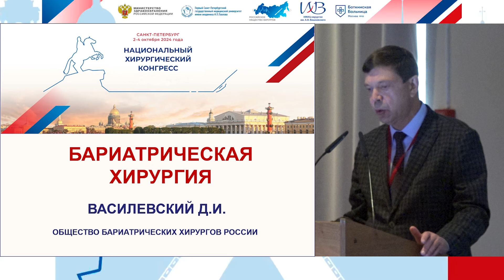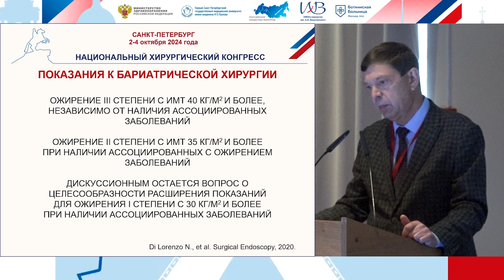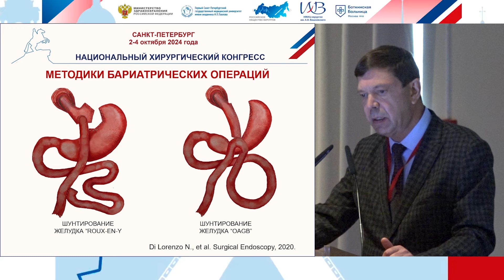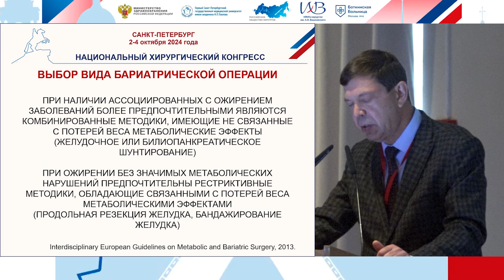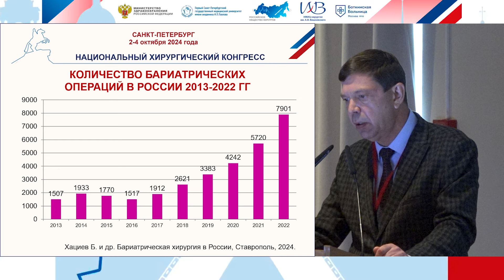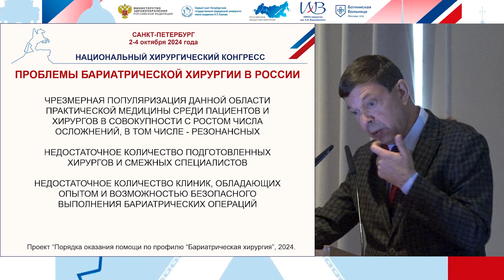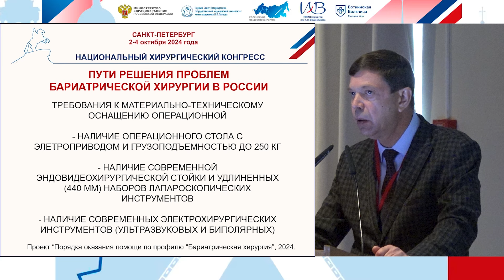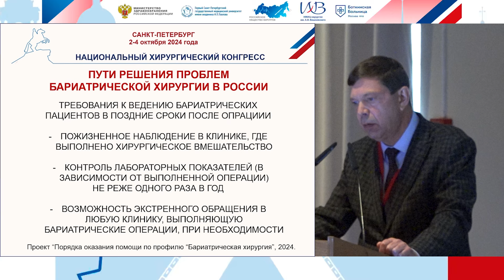Василевский Д.И. Бариатрическая хирургия.